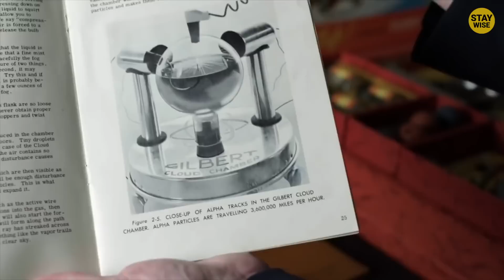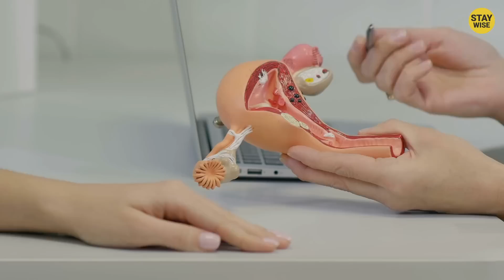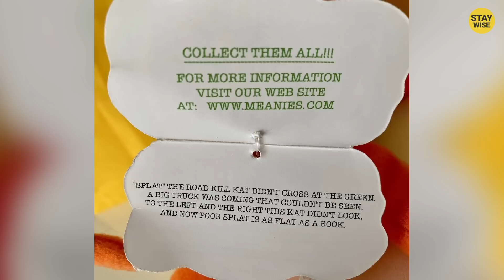10 Worst Toys Ever Made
10 Worst Toys Ever Made! Now watch this one

It's that time of year again when kids are getting ready to open up their Christmas presents. But before you do, make sure you watch this video to see the 10 worst toys ever made!

From dangerous toys that can choke and strangle children, to creepy dolls with real hair, these toys are sure to give you nightmares! So make sure you avoid them at all cost and choose something safer for your little ones!